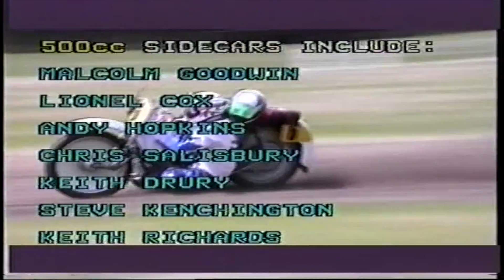1998 WIMBORNE JUNE 7th GRASSTRACK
A superb meeting from the Wimborne Club, held at their Uddens venue. As you would expect, the entry for the 500cc Sidecars was right out the top draw, as was the racing. Lionel Cox & Grace Hagan looked to be in tremendous form, but so did a whole lot of other crews, including Malcolm Goodwin/Gary Rockall, Andy Hopkins/Lee Woodhams, Chris Salisbury/Gary Hughes, Keith Drury/Richard Webb, Keith Richards/Lawrence Matthews, Gary Lloyd/Dave Higgins, Shaun Chick/Guy Mitchell, Brian Canning/Ronnie Steward, Mike Read/Mark Thorpe, Rob Wright/Rob Wells. and Ricky Neale/Clinton Lee. So who would you like to pick out of all these in form crews?
Whilst in the 500cc Solo's young Jason Bunyan spent the day trying to make up ground after not being able to make good starts. Great viewing for the spectators, but not so great for Jason himself, and with Tony Atkin, Chris Phillips, Malcolm Simmons, and Mark Giles also going great guns, Bunyan would certainly have his work cut out coming from off the pace.
Some awesome racing in the 1000cc RH Sidecars with Ivor Matthews & Symon Wall looking to possibly be the favourite's at the start of the meeting, but this was nothing, if competitive, with Dave Steer/Rob Szarek, Mark Edwards/Nick Walters, Russel & Graeme Ing, and now going as well as ever, John Hiscock with Jason Gill in the chair, but the list just goes on and on. Richard Thomas/Kevin Woodley, Kenny Hammill/John Richards and Shaun Conway-Baker/Shaun Woodley, all up from Cornwall for this very tough meeting. Then there's Duncan Tolhurst/Will Jones from Kent. It's almost a "Pin job" picking the top 6 for the final, let alone the winning crew. Some absolutely fantastic racing through the heats, with one very dramatic and spectacular spill for a couple of these crews.

Solo's include:
Jason Bunyan
Tony Atkin
Chris Phillips
Roy Sizmore
Mark Giles
Malcolm Simmons
Duncan Bradford
Mark Taylor
Dave Rumsey
Justin Shaw
Matthew Brown
Chris Coles
Dean Harrison
James Peters
Chris Malone
Bob Cruddingham
Dave Barneby
Paul Knott
Mike Topless
Steve Muldoon
Colin Mills
Graham Pike
Kevin Buck
Neil Taylor
Glen Phillips
Jon Shanes
Kevin Francis
Mike Peters
Tony Dart
Keith Strudwick
Mark Rowe
Lee Street
Terry Giles
Steve Leigh

RH Sidecars include:
Ivor Matthews/Symon Wall
Dave Steer/Rob Szarek
Mark Edwards/Nick Walters
Russel & Graeme Ing
John Hiscock/Jason Gill
Richard Thomas/Kevin Woodley
Duncan Tolhurst/Will Jones
Kenny Hammill/John Richards
Mick Turrell/Tony Baseby
Brett Osborne/Tony Bemister
Shaun Conway-Baker/Shaun Woodley
Albert Lewis/Mick Strong
Neil Hiscock/Martin Smith
Ray & Yanno Glasscock
Mark Szarek/Kevin Fuller

500cc Sidecars include:
Malcolm Goodwin/Gary Rockall
Lionel Cox/Grace Hagan
Andy Hopkins/Lee Woodhams
Chris Salisbury/Gary Hughes
Keith Drury/Richard Webb
Steve Kenchington/Paul Hannon
Keith Richards/Lawrence Matthews
Gary Lloyd/Dave Higgins
Shaun Chick/Guy Mitchell
Brian Canning/Ronnie Steward
Mike Read/Mark Thorpe
Tony Cook/?
Chris Hall/Alan Lee
Tim Phillips/Stuart Fairbrass
Rob Wright/Rob Wells
Ricky Neale/Clinton Lee